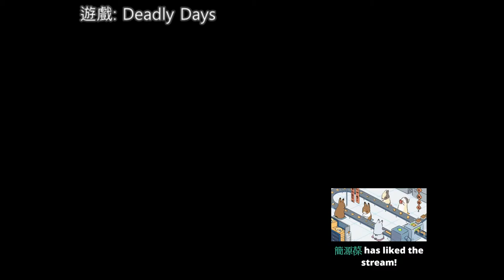【繁星】 週三阿咪狗 先生存後新遊戲 2019 12 11【3】